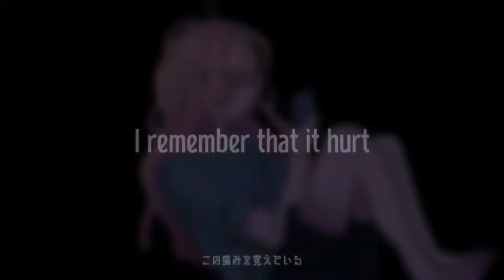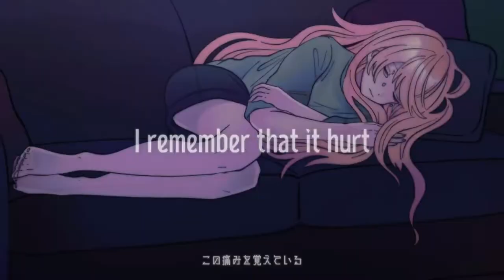Stuck in love feat.mashio【Official Music Video】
今回、とある企画で鎖月とコラボした曲です！
作詞して歌いました❕
This time, I collaborated with Satsuki on a project. I wrote the lyrics and sang the songs!

□credit□
Vocal & Lyric：mashio

【Translation of lyrics of Japanese part】
一粒　落ちる　そんな夜も
（Even on nights when tears fall）
ひとりで　強く　ならないと
（I have to be strong on my own）
ふたりは　少し多く知りすぎたね
（We've known each other too long）
三度目の夏は来ない
（The third summer will never come）

部屋に残った　君の匂い
（The smell of you left in the room）
ここには今も　君がいる
（I feel like you're still here）
2人で選んだ小さめのソファも
（We chose a small sofa for the two of us）
ひとりじゃ広すぎるから
（It's too big for just me）

君がくれたもの全部、明日には捨てるよ
（I'll throw away everything you gave me tomorrow）
あなたも連絡なんてもうしてこないで
綺麗なさよならなんてどこにもないから
（Because there's no such thing as a clean goodbye）
あなたじゃない誰かと幸せになるから
（I'll be happy with someone who isn't you）